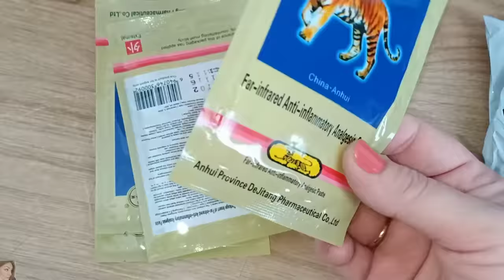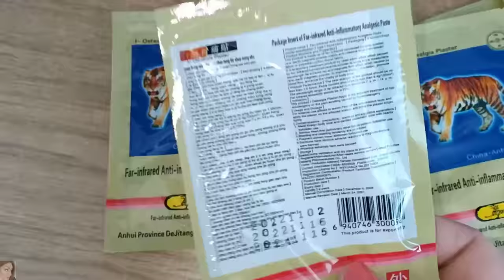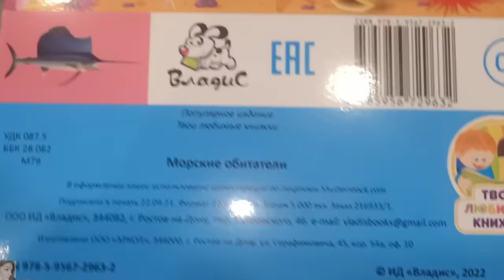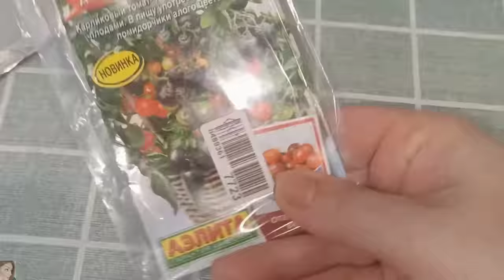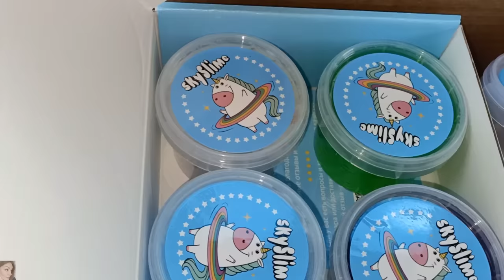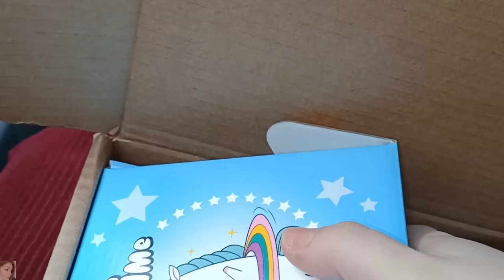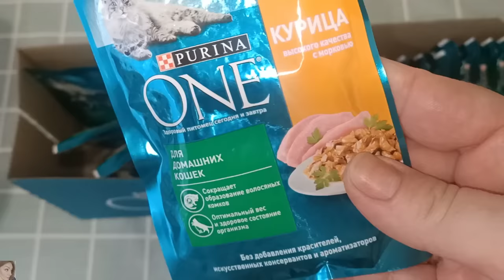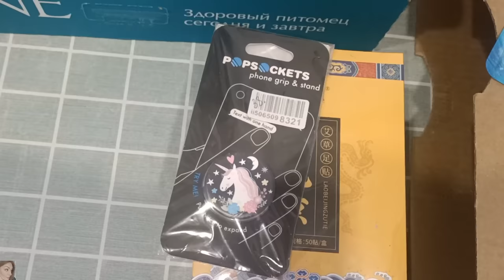ПОКУПКИ ВАЙЛДБЕРИС И ОЗОН. КРУТЫЕ БЮДЖЕТНЫЕ НАХОДКИ. МНОГО ИНТЕРЕСНОГО!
ВСЕМ ПРИВЕТ!!!
В этом видео покажу удачные покупки на вайлдберис и озон. Одежда, для детей, для дома, бюджетные находки и многое другое!